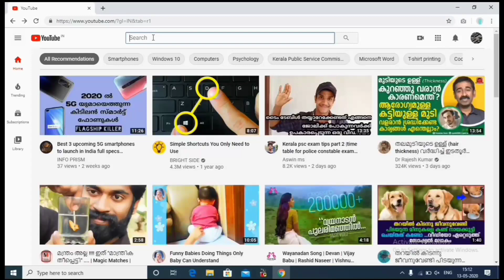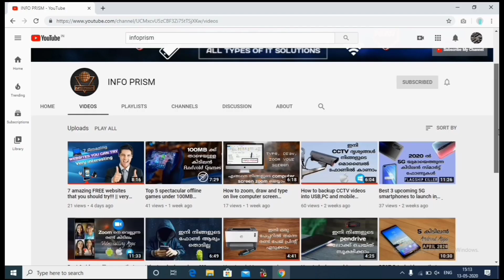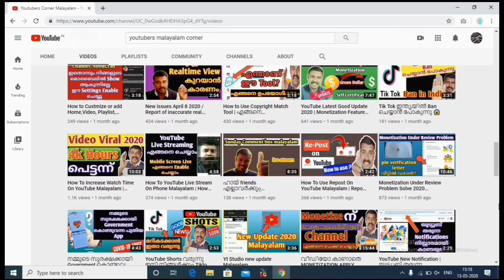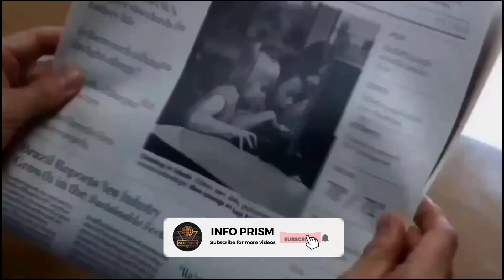Overview Of Info Prism || promotion challenge accepted!! || Malayalam || INFOPRISM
In this video we introduce about our channel Info Prism. Info Prism is not only a tech channel, it is all about your favourite videos which we will be looking in the top comments.

We will  even make Tech Videos Based on Mobile Applications, Smart Phones, Computer, Electronic Gadgets etc.

If you like this video don't forget to 'like' and 'share' this video. Also try to watch this video till end.

So why are you waiting for?. Just go and S-U-B-S-C-R-I-B-E the best Malayalam Tech Channel On YouTube.

If you like our videos, hit in the like button. Share our videos with your friends put the comments in the comment box.